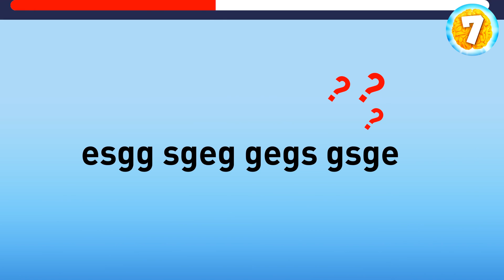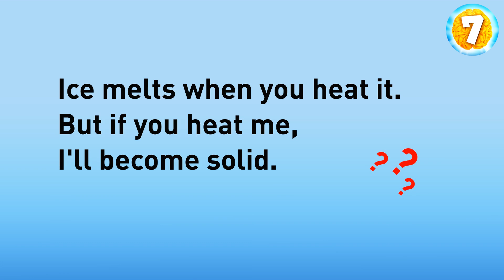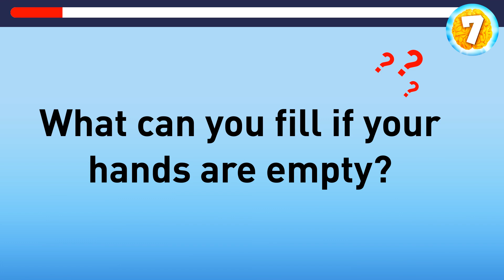Brainy Blitz: Solve These 7-Second Riddles!